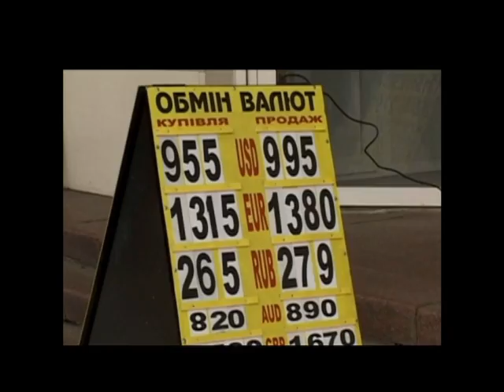ECONOMIA UCRANIA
Edição: 27/02/2014